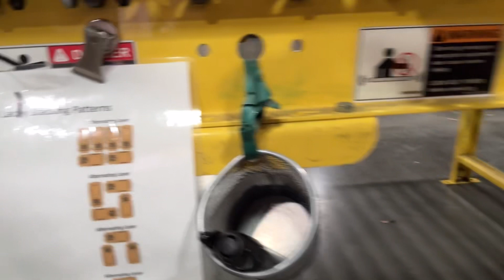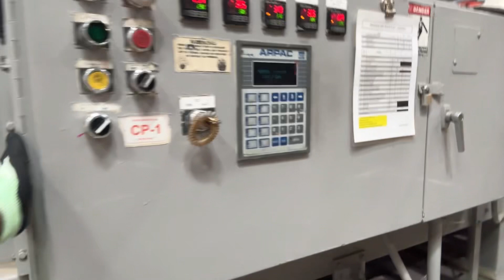realistic week day in my life | talk with us gals | work | dinner prep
Thank you for all the love and support! I appreciate each and every one of my followers🥰

PLAYED IN THE VIDEO!

i’m trying my hardest to post once a week :)

SNAP - hazelmahlee_27

let me know what kind of content you want to see on my channel!